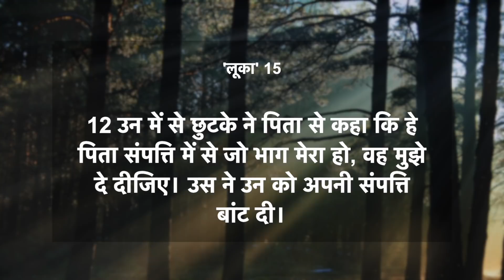दैनिक मन्ना | 29 अप्रैल 2021 | लूका 15:12 | Pastor Finney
आज का वचन ➤ लूका 15:12
उन में से छुटके ने पिता से कहा कि हे पिता संपत्ति में से जो भाग मेरा हो, वह मुझे दे दीजिए। उस ने उन को अपनी संपत्ति बांट दी।